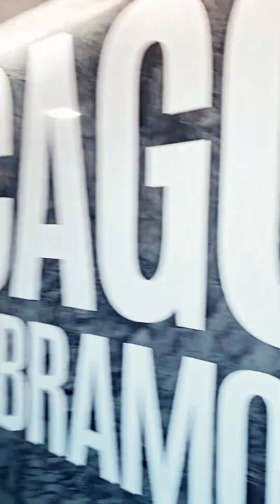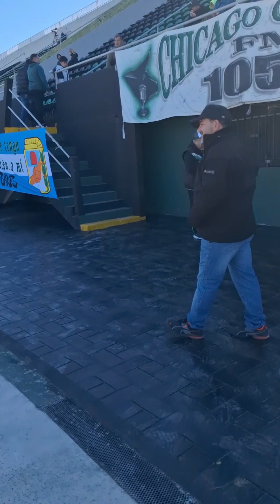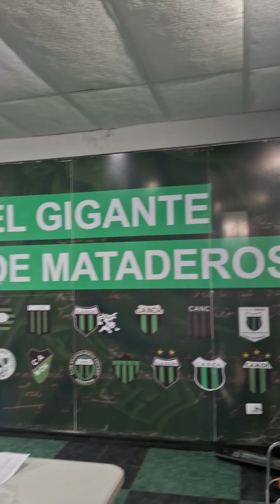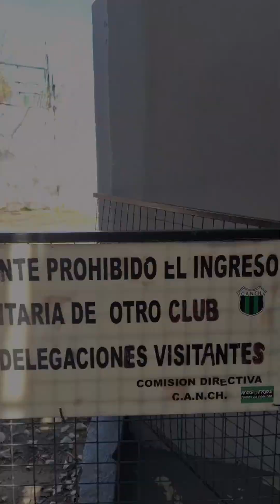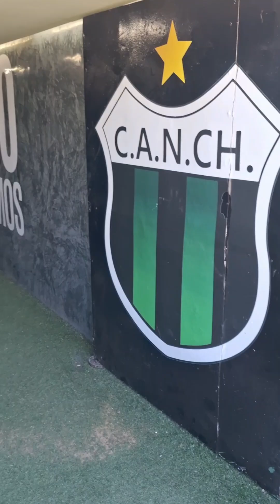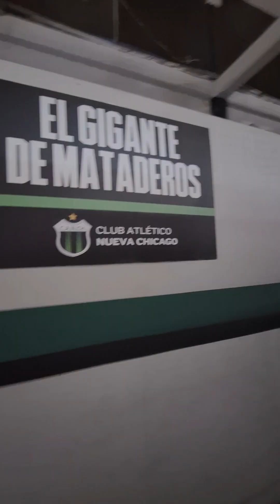DÍA DE PARTIDO EN CASA DE CHICAGO (VLOG)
Victoria contra Colón y liderazgo. Obras y amor por los colores 💚🖤⚽️. Metete en el estadio de Nueva Chicago junto a nosotros.